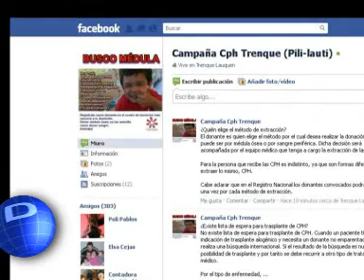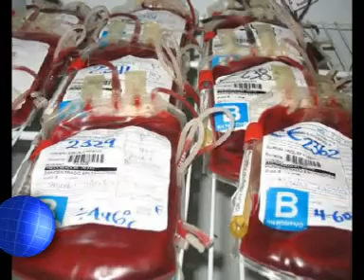CAMPAÑA CPH TRENQUE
Es una campaña de donacion de sangre para trasplante de medula propuesta por Rosario Gomez y Carolina Venturi en Trenque Lauquen.-